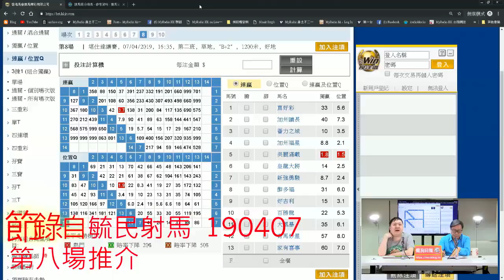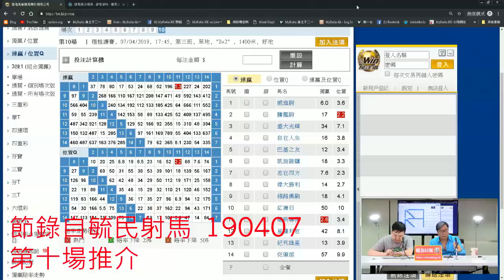美港同心頻道節目 190409 ep145 海外港人看"辱華"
美港同心頻道節目 190409 ep145
主持  Sunny  Alex
主題  海外港人看"辱華"